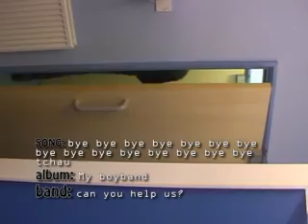nsync boyband spoof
here's what we get up to at work - making cheesy boyband spoofs.  here's our version of bye, bye, bye by Nsync